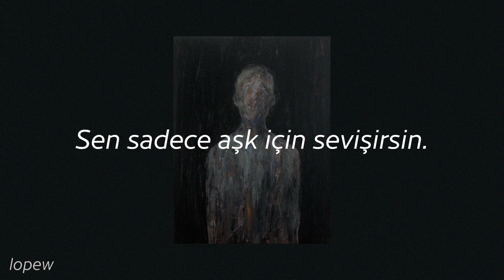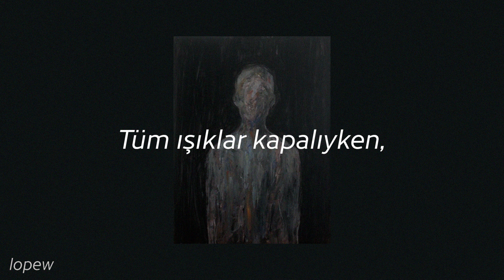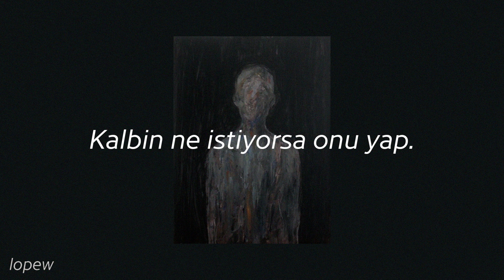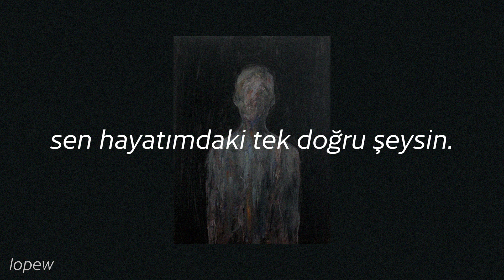Cigarettes After Sex - You're the Only Good thing In My Life (English Subtitle + Lyrics CC) | şuğ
❗️ Penthouse Pet: Penthouse isimli dergide(bir erkek dergisi) aylık olarak seçilen modele verilen isim.

📢 hissetmek istemediğimi biliyorsun bebeğim.

🌻 Wallpaper: Pinterest
🔊 Müzik: Cigarettes After Sex - You're the Only Good thing In My Life
⌨️ Altyazı;
 ➖ Video: Lopew
 ➖ YT Türkçe: Alicee 🎀
 ➖ YT İngilizce: Alicee 🎀
📃 Çeviri: Lopew
💠 İçerik: Lopew
🔰 Font: Cresta

🗯 lyrics:

You only fuck for love. / Sen sadece aşk için sevişirsin.
Told me you could never get enough. / Bana asla yeterli olmadığını söylerdin.
Posing as a Playboy centerfold, / Playboy gibi bir dergiye poz vererek,

You could be my Penthouse Pet, I know. / benim "Penthouse" petim olabilirdin, biliyorum.

You make me think of storms on the beaches, / Tüm ışıklar kapalıyken, bana sahillerdeki,
With all the lights off. / fırtınaları hissettiriyorsun.

Everything is wrong, but it's alright. / Her şey yanlış, ama sorun değil.
You're the only good thing in my life. / Bebeğim, sen hayatımdaki tek doğru şeysin.

Do what your heart desires. / Kalbin ne istiyorsa onu yap.
Love is always strange when it just starts. / Aşk ilk başlarda her zaman gariptir.
Shouldn't have a care left in the world, / Dünyada umursadığın hiçbir şey olmamalı,
Naked, tanning by the swimming pool... / havuz başında, çıplak, bronzlaşıyorsun...

Laying in the sun, / Güneşte uzanarak,
Never need to tell me when you come, / bana geldiğini söylemene hiç gerek yok,
Because you know that I can just feel it. / çünkü bunu hissedebildiğimi biliyorsun bebeğim.